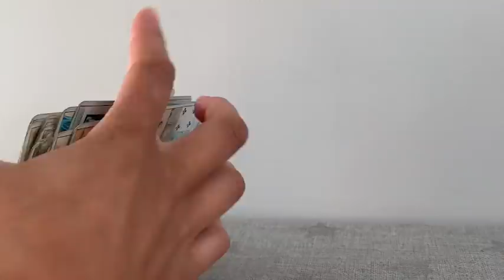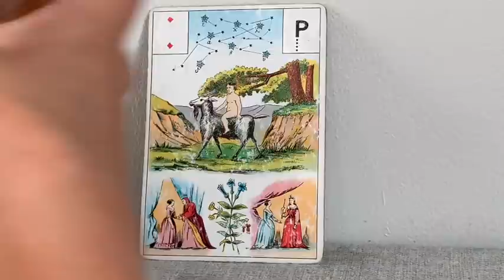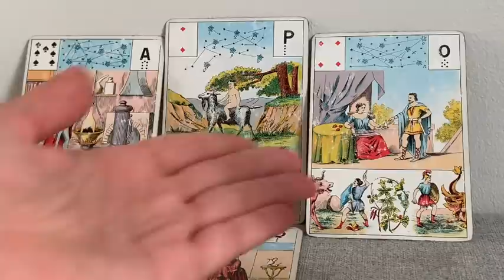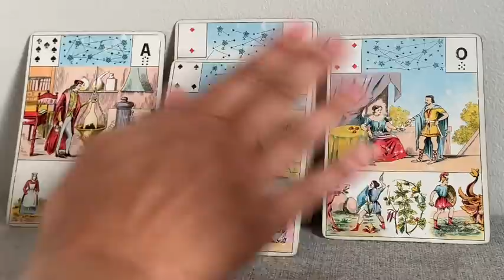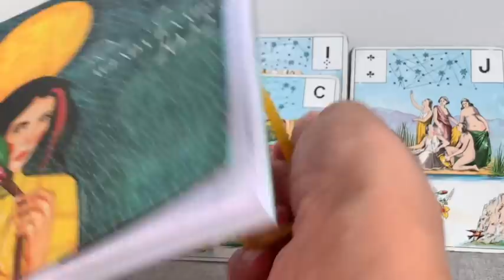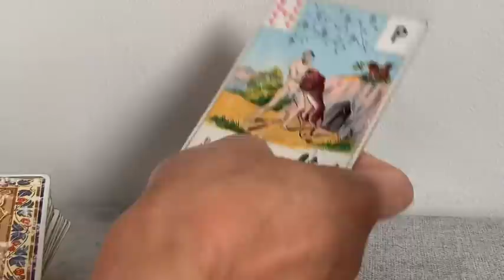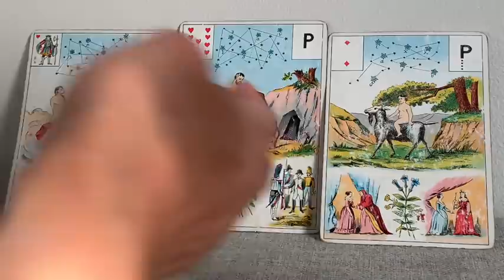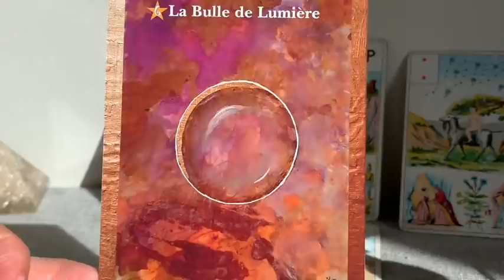NOUVELLE CHANCE EN AMOUR ET UN CADEAU SACRÉ FÉMININ! Guidance Sentimentale Professionnelle, Imprévus